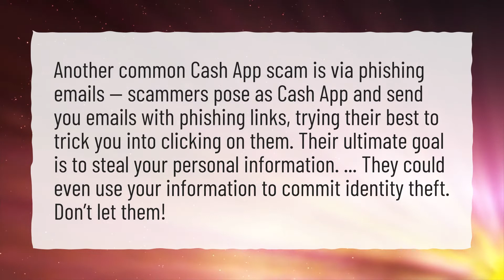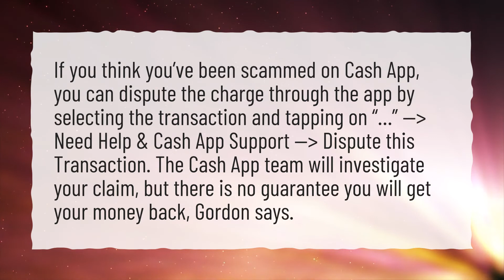Will Cash App reimburse stolen money?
More About How To Get Money Back From Cash App If Scammed • Will Cash App reimburse stolen money?